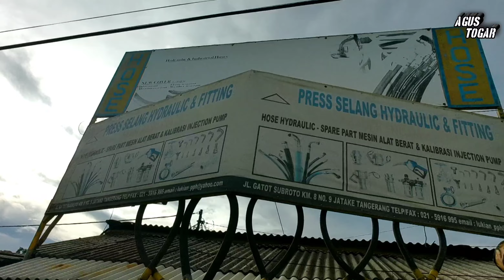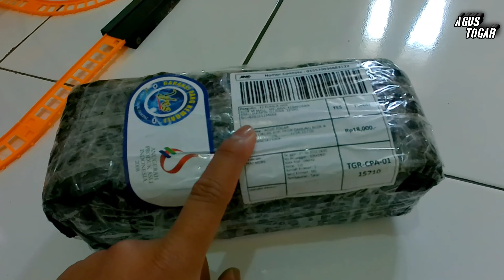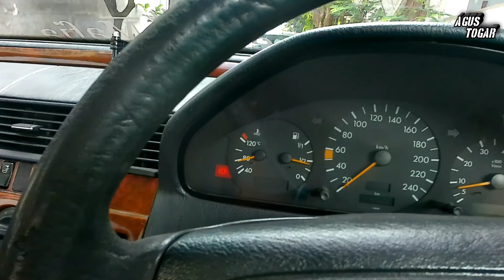kopling mercy w202 NGEPLOS, ganti master plus selang master kopling